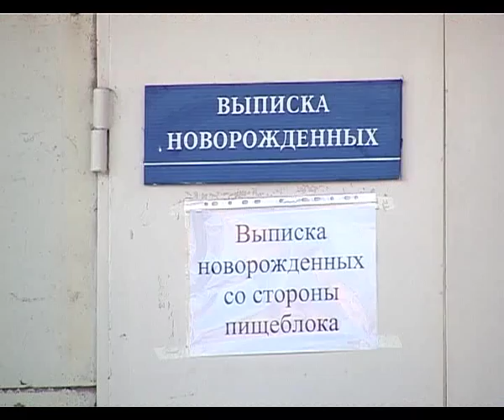На ремонт роддома в Анапе выделили 24 000 000 рублей.